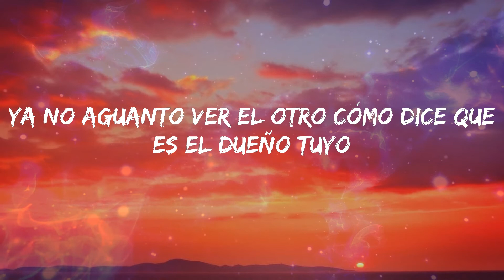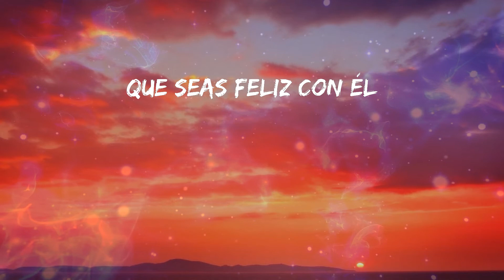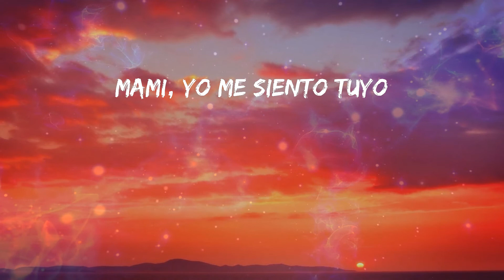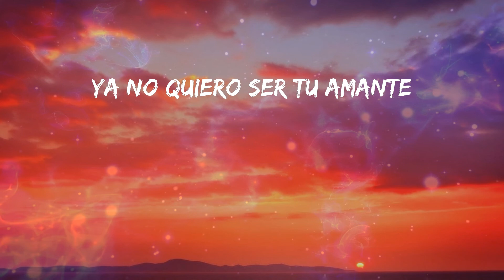Nicky Jam - El Amante (Letras)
🎼 El Amante Letra - Nicky Jam

Letra: Nicky Jam - El Amante

Ya yo me cansé, no quiero ser tu amante
Te digo de mi parte
Que no aguanto más
Ya no aguanto ver el otro cómo dice que es el dueño tuyo
Me mata el orgullo
Él ni te sabe hablar
Esta la hice pa' él
Cuando la escuche, quiero estar ahí para ver
Cuando se entere y sepa que soy dueño de usted
Tal vez suene un poco mal, lo sé y no me luce
Todo es por usted
Mami yo me siento tuyo
Yo sé que tú te sientes mía
Dile al noviecito tuyo
Que con él te sientes fría
Que él es una porquería
Te caliento más, más, más
Te caliento más
Solo una cosa te preguntaré
Si tienes frío, ¿quién te da calor?
Yo soy el dueño de tu fantasía
Nadie lo hace como yo
Si te vistes bonita, él no te dice na'
Y a mí tú me gustas hasta sin maquillar
Tú siempre a mí me dices que él te trata mal
Y eso lo tienes que acabar
Dime qué tú vas a hacer
Mami tengo la inquietud
Si quieres sufrir con él
Eso lo decides tú
Que seas feliz con él
Yo no te contestaré
Sé que me vas a llamar
Cuando me extrañe tu piel
Te caliento más
N. I. C. K. (Oh)
Nicky, Nicky, Nicky Jam (Oh)
Saga White Black (oh oh)
La Industria Inc.
Ya no quiero ser tu amante